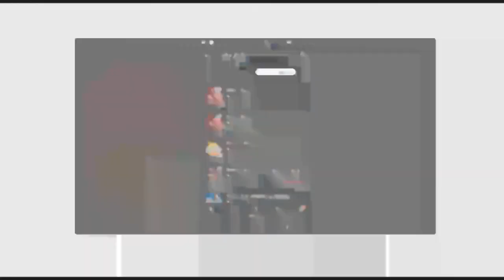Plus one Maths Trigonometric Functions easy lessons